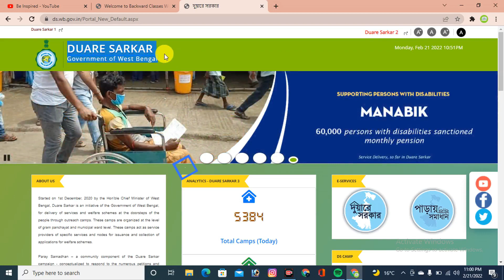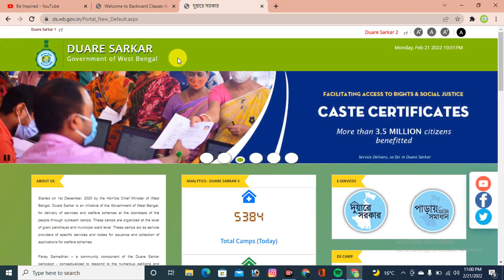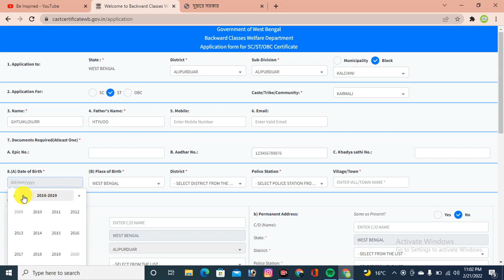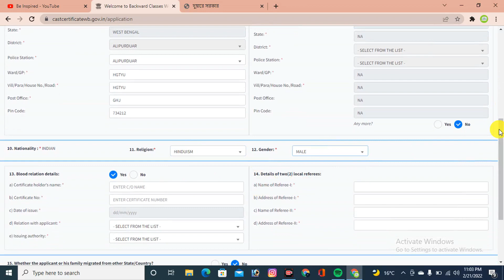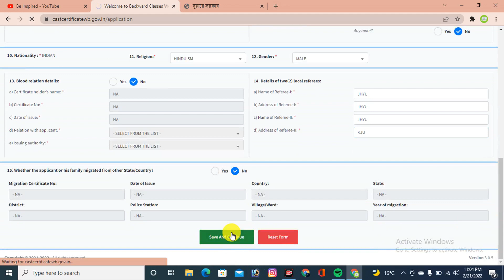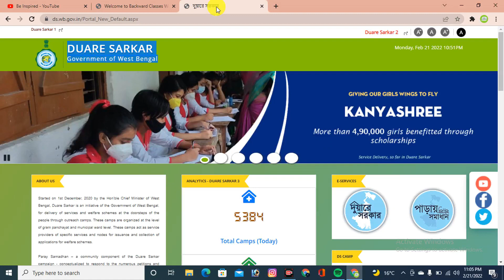ST Cast Certificate Apply Online Duare sarkar Caste Certificate Online Apply West Bengal 2022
Caste certificate apply online || application for sc/st/obc certificate
SC ST OBC Caste Certificate online application 2022 New Website. Caste Certificate Online Apply 2022

caste certificate.
cast certificate apply online 2021.
obc certificate apply online west bengal.
sc certificate.
obc certificate.
cast certificate apply online.
sc certificate form fill up.
st certificate online apply.
sc st certificate online apply.
sc st obc caste certificate online application.
sc card form fill up.
caste certificate apply.
caste certificate online apply.
online sc certificate apply in west bengal.
obc form fillup west bengal 2021.
sc certificate check.
obc form fillup.
obc apply online.
sc from application 2021.
cast certificate apply online west bengal.
how to apply caste certificate.
obc certificate documents.
st sc obc certificate online apply.
cast certificate status check.
caste certificate form fill up.
online caste certificate.
sc application online 2021.
sc card apply online.
sc certificate documents.
new caste certificate online apply.
old caste certificate to new caste certificate.
old sc certificate update west bengal
online obc apply.
sc form fill up.
apply caste certificate online certificate.
how to apply for sc certificate.
caste certificate online.
civil caste certificate.
obc caste certificate online apply.
obc online.
sc card.
sc st obc.
scheduled caste certificate online apply.
wb caste certificate online apply 2021.
cast certificate apply.
cast certificate check.
cast certification online.
how to apply for obc certificate.
how to apply obc certificate.
how to download sc certificate online West Bengal.
new obc certificate application form.
obc
obc card
obc caste certificate.
obc certificate form fill up.
sc certificate kaise banaye.
sc form fill up online west bengal.
sc online form fillup.
sc st obc scholarship form fill up 2021.
west bengal caste certificate online application.